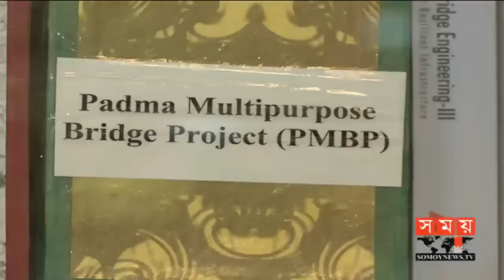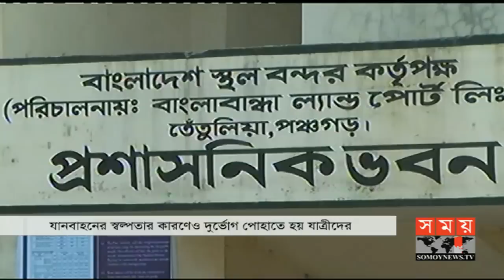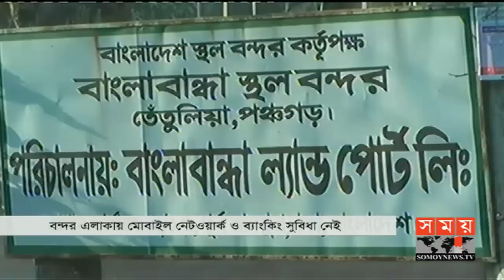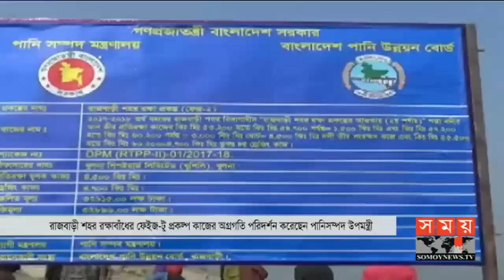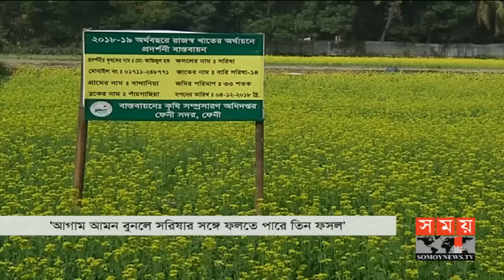বাংলার সময় | সন্ধ্যা ৬টা | ২২ জানুয়ারি ২০১৯ | Somoy tv bulletin 6pm | Latest Bangladesh News